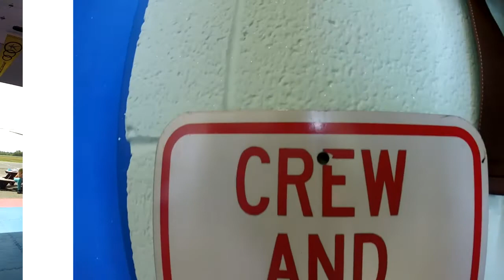Rachel Wisniewski's Tandem skydive in Northeast PA!